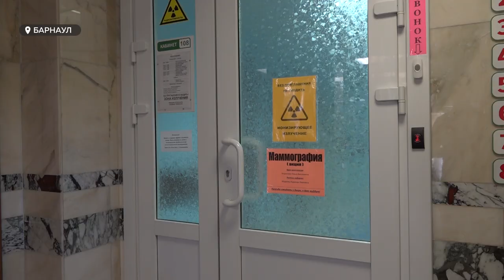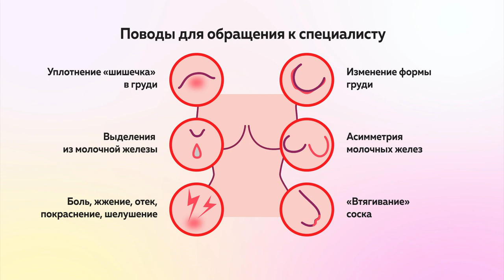Свыше 250 женщин Алтайского края бесплатно прошли обследование груди на возможную онкологию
Свыше 250 женщин края бесплатно прошли обследование груди на возможную онкологию. В минувшие выходные алтайский онкодиспансер «Надежда» провел масштабную профилактическую акцию. Ее приурочили к Всемирному дню борьбы против рака молочной железы